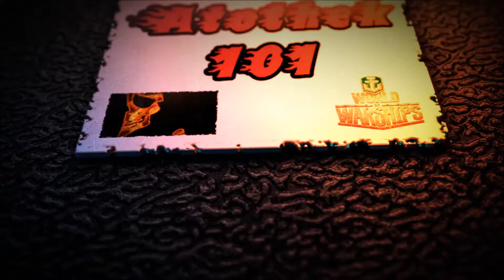Bayern - Ein unerwarteter Sieg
Ein Ranked Spiel in der Bayern, dass einen doch sehr unerwarteten Ausgang hat. :)